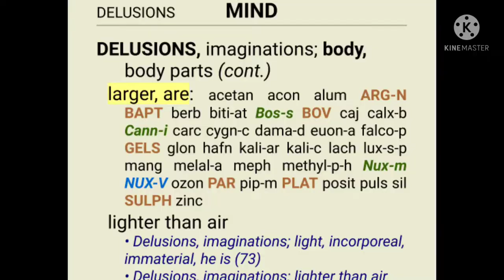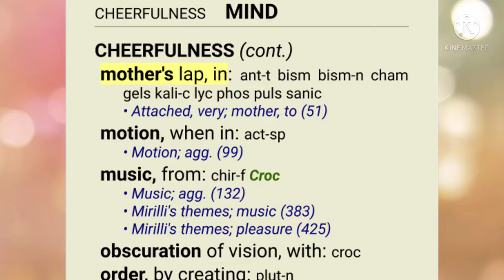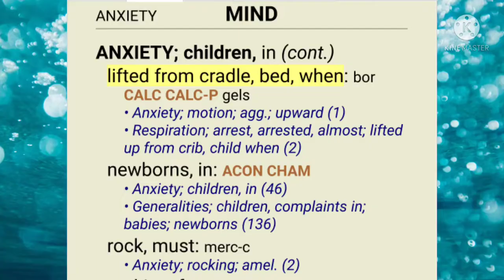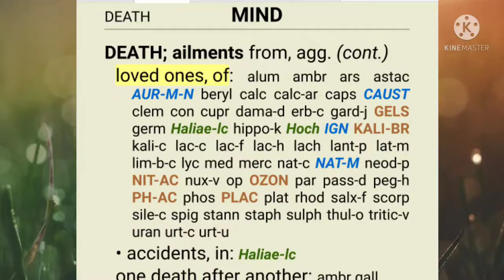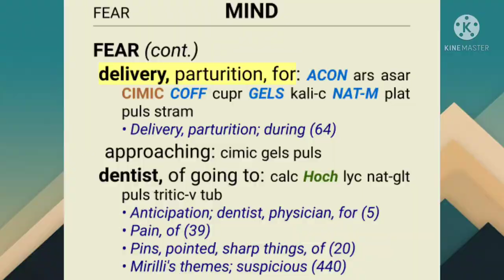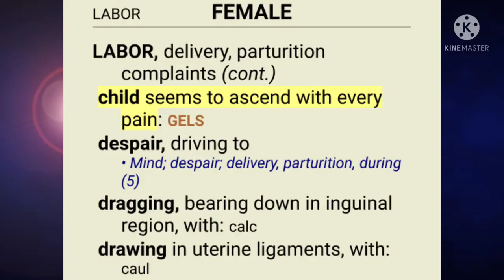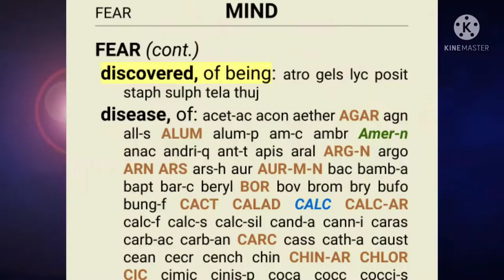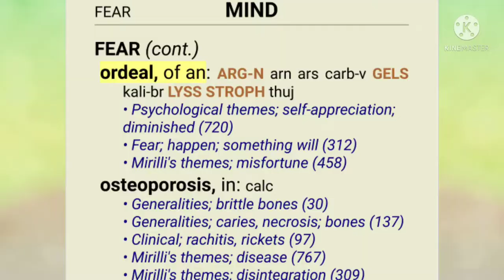Gelsimium को stage fright क्यों है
For message only

HHF books

Beginner series by
Dr KY Dinde sir
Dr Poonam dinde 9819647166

Little angels
Pain by
Dr Mayuresh Mahajan sir
Contact Dr anagha Mahajan 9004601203

The case before case taking by
Dr Yogesh Rajurkar sir
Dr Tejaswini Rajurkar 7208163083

Going back to the roots by
Dr Pallavi chaturvedi
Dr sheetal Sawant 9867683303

Channel link

Dr gurchal homoeopathy

Video links

BELLADONNA

HYOSCIMUS

STRAMONIUM

ARSENIC PART 1

ARSENIC PART 2

ARSENIC PART 3

HHF CHANNEL LINK